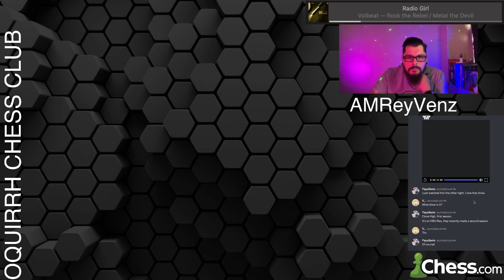Tuesday Tactician!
Playing Chess - Streaming to Twitch - Uploading to Youtube!
AMReyVenz

Be sure to check out my discord to see your comments live during the stream & in the video!